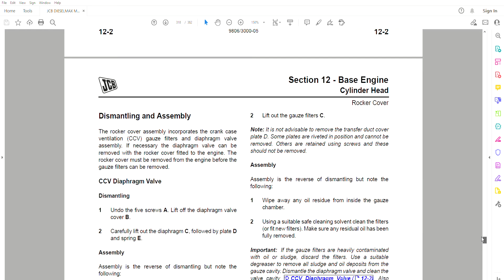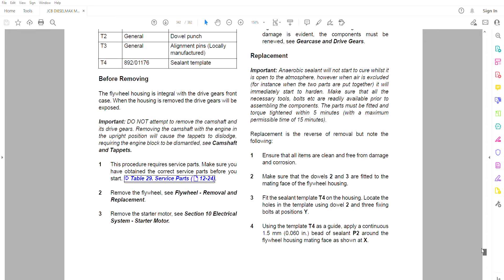JCB Dieselmax Mechanical Engines 444 448 - Workshop Manual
382 pages in English

• Zoom IN/OUT